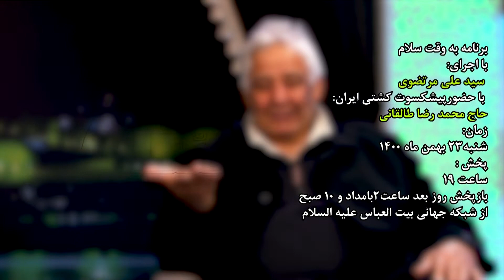محمد رضا طالقانی کشتی گیر پیشکسوت بزرگ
حضور پیشکسوت کشتی ایران حاج محمد رضا طالقانی در استودیو شبکه جهانی بیت العباس علیه السلام _ برنامه به وقت سلام روزهای زوج ساعت ۱۹ به وقت قم  بازپخش ۲ بامداد و ۱۰ صبح روز بعد
ماهواره یاهست فرکانس ۱۲۰۷۳ و پخش همزمان از آپارات و تی وی باکس های روکو و جادو و اندروید و سایت شبکه جهانی بیت العباس علیه السلام